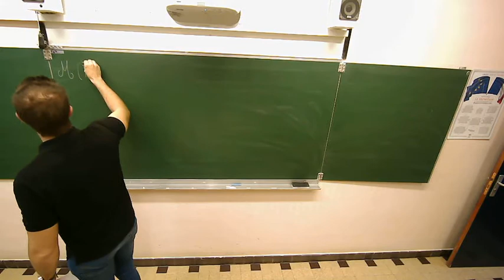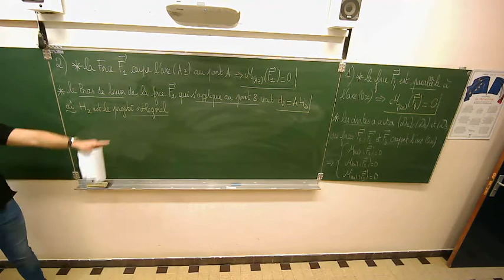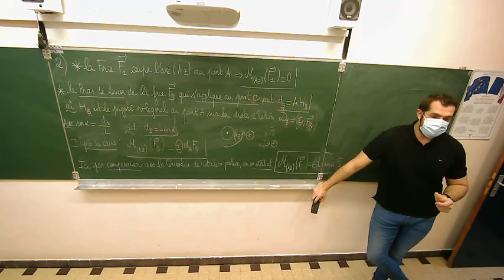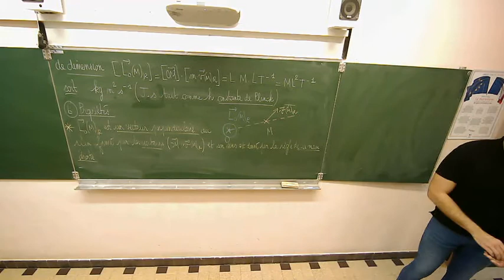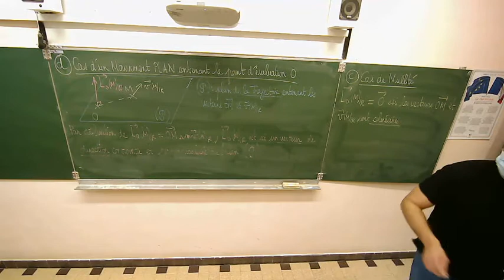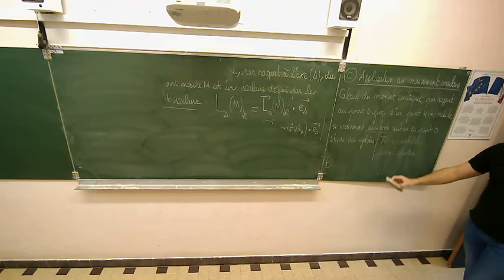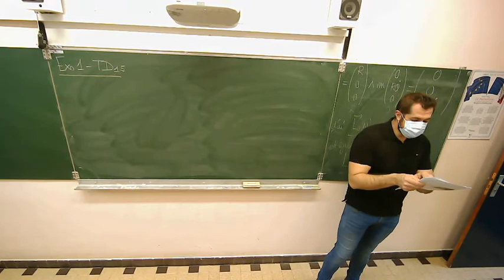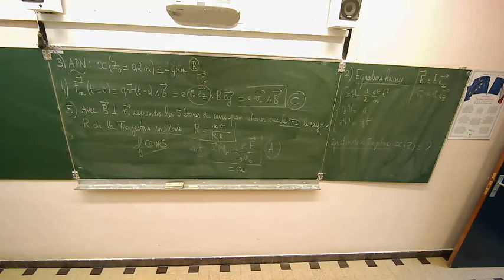Cours du 22 Mars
Moment cinétique d'un point mobile par rapport à un point / par rapport à un axe